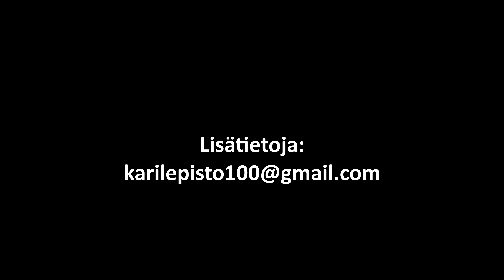Droneillat Espoon Luukissa 22.8. ja 12.9.2024 klo:17.00 alkaen!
Tervetuloa jo kolmannen kerran järjestettävään droneiltaan Luukkiin.
Tänä vuonna kaksi iltaa to 22.8 ja to 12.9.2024 klo:17.00 alkaen.
Valitse sopivampi tai tule molempina iltoina paikalle.

Keskustelua dronemaailmasta, lainsäädännöstä, laitteista, kameroista.
Mahdollisuus kokeilla aitoa fpv dronea, olla mukana lennolla, kokeilla myös perinteisiä droneja.
Kuvailin kesällä pari viikkoa Norjassa, kokemuksia vuoristosta.
HUOM!
Säävaraus. Sateella ei ole mukava olla ulkona dronen kanssa.